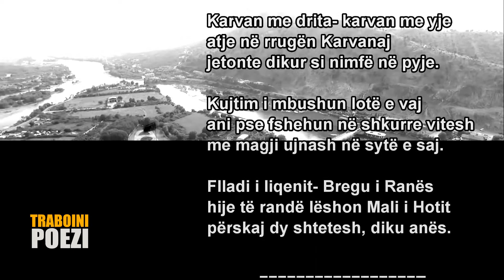🌹 KARVANAJ 🌹 Poezi nga K. P. Traboini